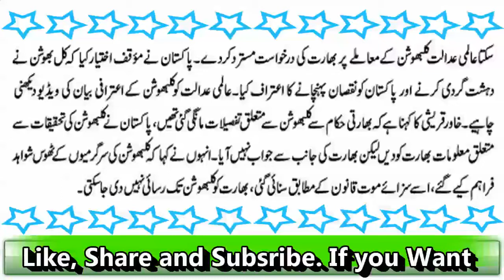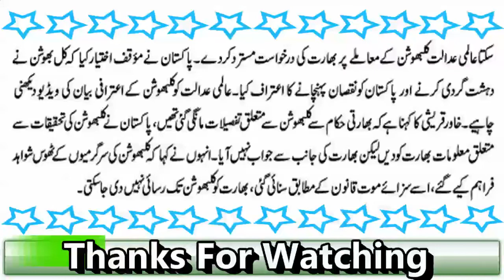Pakistan ka Almi Adalat ko Challenge Yeh Masla Nahi Chalaya Ja Sakta